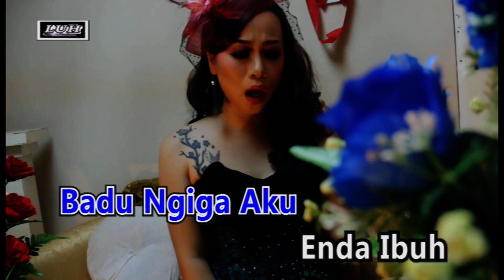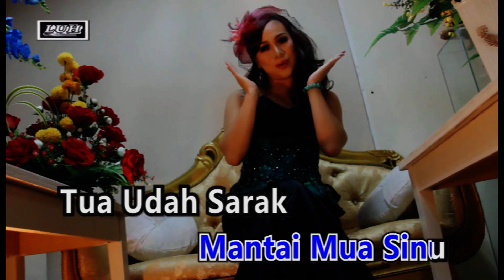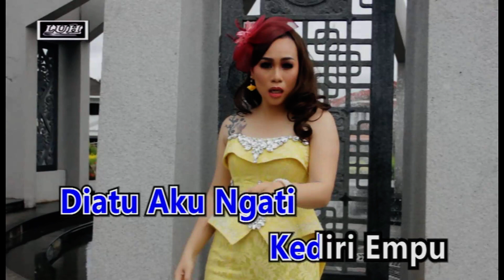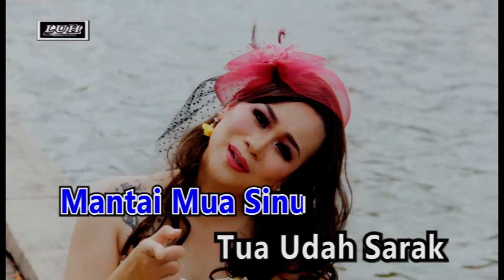Ernie Diana BADU NGIGA KASAMSEY